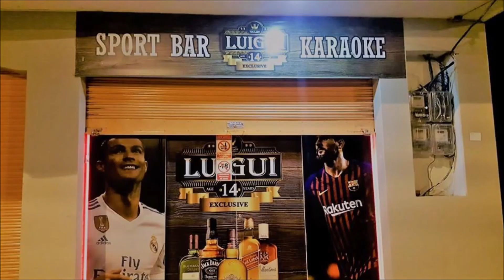Presentación de Ganbaru Music en el Bar karaoke Luigui canción Y te has quedado sola 13 -02-2020